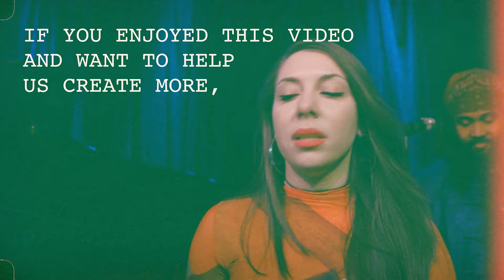Prisoner of Love 🫀⛓️ ft. Brigitta Teuscher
Hey Friends! I am so excited to release the second track of my double single, Melancolia, from my upcoming album The 1905! The link to listen is attached below! This album was filmed at the 1905 in Portland Oregon with my stellar band; Liya Grigoryan on piano, Sarah Hanahan on sax, Russell Hall on bass, and Charles Goold on drums. This single also features Portland's very own, the great Brigitta Teuscher on vocals with me!

My patrons make these videos possible!

“Prisoner of Love”
Russ Columbo, Clarence Gaskill & Leo Robin

Voice: Brigitta Teuscher
Piano: Liya Grigoryan
Saxophone: Sarah Hanahan
Bass: Russell Hall
Drums: Charles Goold

Filmed By: TBD
Edited By: Martina DaSilva
Mixed By: Anthony “Rocko” Gallo, Virtue and Vice Studio
Mastered By: Martina DaSilva